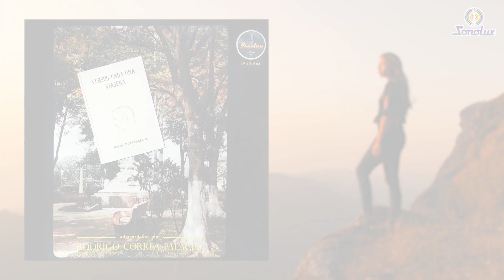Versos Para Una Viajera - Rodrigo Correa Palacio | Álbum Completo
A Juerguiar Tocan -  Rafael Ramírez | Álbum Completo

Temas:

00:00 Una Carta Para Ella
04:43 El Viaje
09:35 Lo Que Se Queda
13:21 Poema X
15:48 La Nueva Palabra
18:53 Para Un Regreso
20:31 Las Miradas Ajenas
22:11 De Un Viajero
24:29 De Uva y Parral
26:52 Soneto Uno
27:55 Soneto Dos
29:05 Soneto Tres
30:18 Soneto Cuatro
31:23 Poema 78
36:00 Esto Que Tengo

Autor: Oscar Hernandez
Label: 1966

● Amazon Music